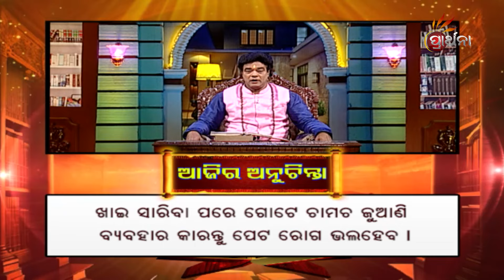Aji ra Anuchinta | 28th Feb 2024 | Sadhu Bani Puni Thare | Prarthana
ଖାଇ ସାରିବା ପରେ କଣ କଲେ ପେଟ ରୋଗରୁ ମୁକ୍ତି ମିଳିବ ?